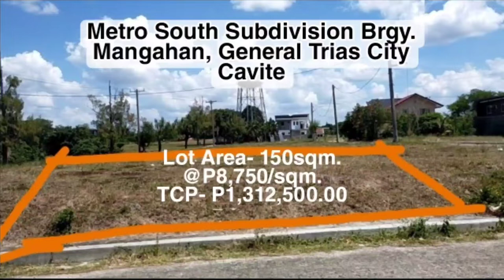Metro South Subdivision Brgy. Mangahan, General Trias City Cavite LA150sqm @P8,750/sqm P1,312,500.00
VLOG #351
DETAILS:
Status:  Regular Property
Address: Metro South Subdivision Brgy. Mangahan, General Trias City Cavite
Type: Residential Vacant Lot
Lot Area: 150sqm
Floor Area:
Price per SQM: @P8,750/sqm
Price: P1,312,500.00

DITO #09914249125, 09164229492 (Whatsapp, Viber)